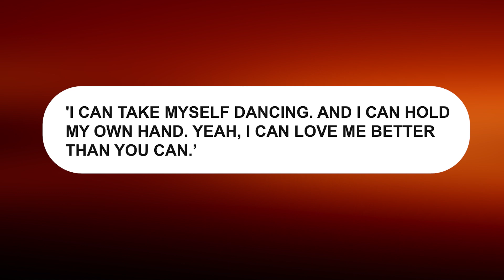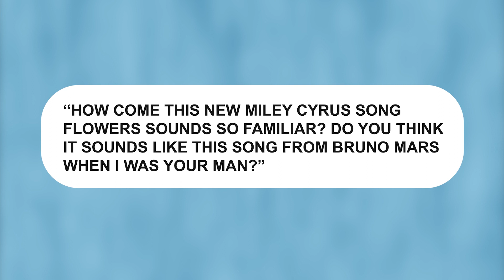Miley Cyrus SECRETLY MARRIED Bruno Mars?!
Hello there, and welcome to All Things Financial! Miley Cyrus just released her newest single 'Flowers,' which is a response to Bruno Mars' 2011 hit song 'When I Was Your Man.' And while it might be penned out about her former husband Liam Hemsworth, rumor has it that the singer was romantically linked to Bruno!